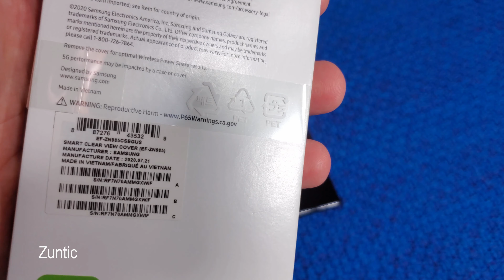Samsung Galaxy Note20 Ultra 5G S-View Flip Cover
With the Samsung Galaxy Note20 Ultra 5G S-View Flip Cover, tap and swipe to control your phone, without even opening the phone case. Respond to incoming phone calls, alarms and events even while still protecting the screen. With a lower profile design, the time and your notifications are just a glance away. Antimicrobial property is applied as a coating to protect the phone cover.

Antimicrobial property is applied as a coating to protect the phone cover. It's simple to answer calls, control your music, and more—all without opening the cover. Tap and swipe as needed, and even read important information like time, date, and battery level on the new vertical clear interface.